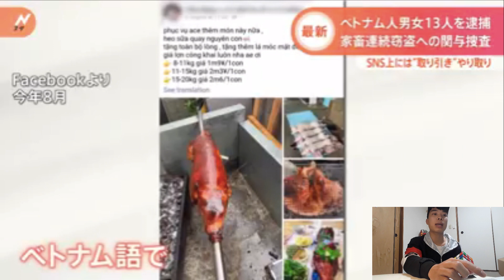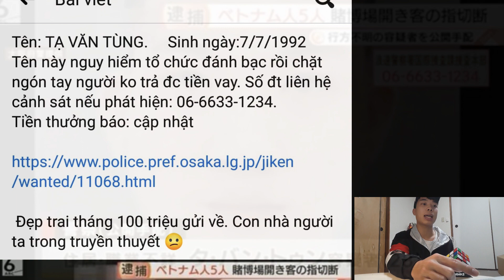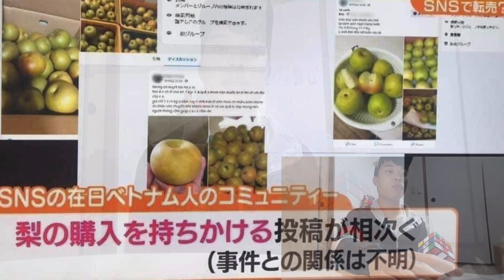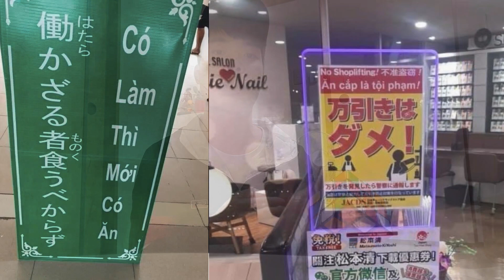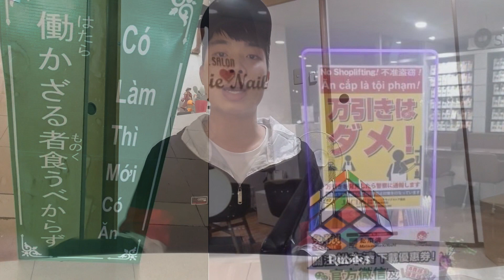#146 | B.ắ.t Giữ Băng Nhóm T.r.ộ.m C.ắ.p Người Việt Gây Láo Loạn Tại Nhật Bản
🔰🔰🔰Cảm ơn các bạn đã bỏ thời gian xem Video này.